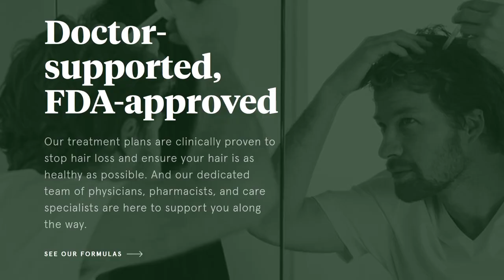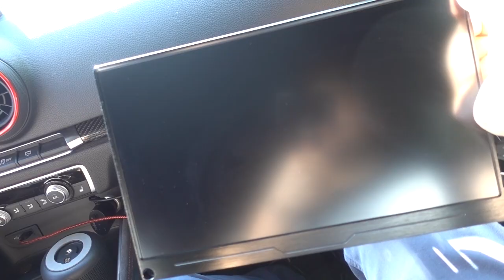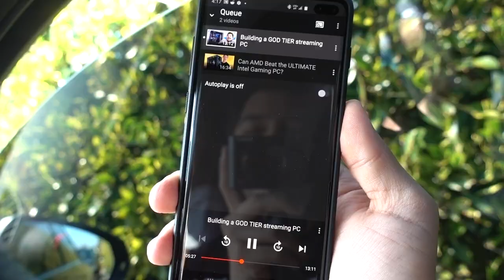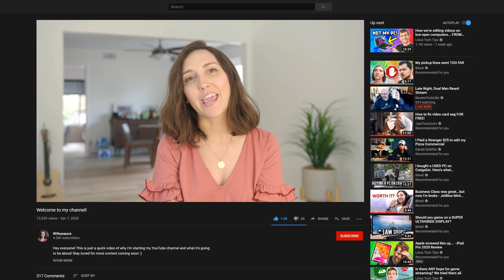Shocking footage on our security cameras!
In today's vlog, unnerving security cam footage takes the Bitwit home by storm. Kyle improvises a "Netflix and chill" day at the beach, and Wifeysauce asserts her dominance as a kitchen goddess.

Shocking moment captured on our security cameras